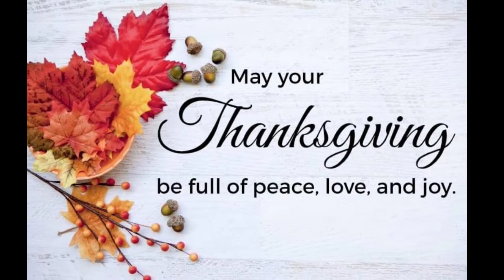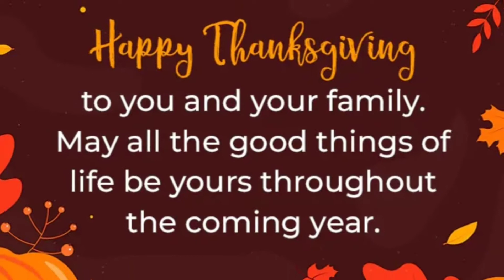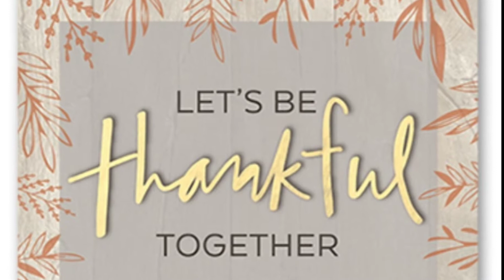THANKSGIVING DAY (Simple Celebration)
Thank you for this Day we are Celebrating a to say Thank you for all the Blessings  Lord. For all the good things and bad we are still here.  Thank you Lord God for being so good to us. Your Mercy and your Grace  never end. To all my Subscribers  I all thankful for all your Prayers and Support  without you nothing is possible that I'm here in YouTube.  My the Lord Jesus continued Blessings you  and your family  and Friends.  And may this coming Year will be a Blessed Year  to all. Good Health,  Long Life and Prosperity.